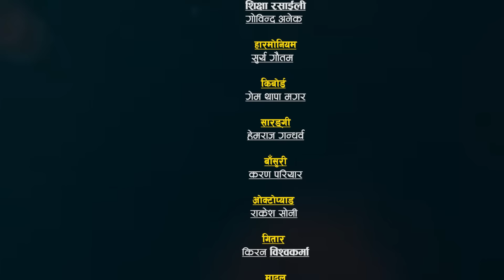बिग्रिसकेपछि बल्ल बुद्धि आयो भन्दै हसाए विराजले | Biraj Gandharba Hemraj Gandharba | Junkiri Dohori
गायक विराज गन्धर्व र हेमराज गन्धर्व  बिचको निकै रमाईलो दोहोरी  प्रस्तुत गरेका छौँ   कस्तो लाग्छ प्रतिक्रिया दिनुहोला।

Dedicated to
- Pabitra Rasaili

Patron
- Shukuram Rasaili

Advisor
- Rajkumar Sunar, UK
- B.B. Anuragee

Grateful
-Narayan Rayamajhi

Thankful to
-Tesro Ankha Foundation Nepal
-  Surat Bishwakarma
-  Suman Sharapti
-  Udiram Khadka
-  Sadikshya Dulal

Jingle Voice
- Resham Nirdosh
- Pratima BIshwakarma

🎼 Junkiri Dohori Ghar Part - 122
Host as Junkiri
- Shikshya Rasaily
- Govind Anek

Music
BB Anuragee

Lead Singer:
🎤Biraj Gandarva
VS
🎤 Hemraj Gandarva

Guest Singers
🎤 Kamal Kumar B.k
🎤 Aasha Bc

Supporter Singers:
🎤  Kalpana Malla
🎤  Sima Thapa Chettri
🎤  Rijan Sunar

Musician Team :
♬ Harmoniyam : Surya Gautam
♬ Sarangi : Hemraj Gandarva
♬ Flute : Karan Pariyar
♬ Madal : Ishwori Prasad Bhusal
♬ Madal : Govinda Pariyar
♬ Guitar ; Kiran Bishowkarma
♬ Octopad ; Rakesh sony
♬ Keyboard ; Gem Thapa

Technical Team :
🎥 Cinematography
     🎥 Padam Lwagun
     🎥 Arjun Lohar
     🎥 Laxman Lwagun

🎥 Video Editor :
   🎥 Arjun Lohar

♬ Audio Recordist
   🎥  Padam Lwagun

♬ Audio Mixing
     🎥 Govind Anek

♬ Management
     🎥  Sunita Rasaili